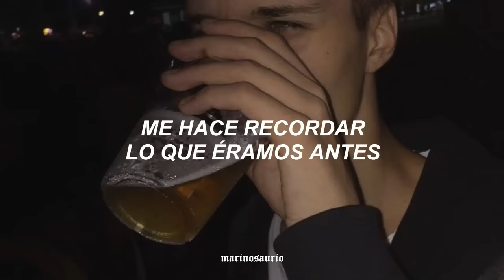y si me tomo una cerveza, vuelves a mi cabeza 🍻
frase fav: "y si me tomo una cerveza, vuelves a mi cabeza y empiezo a recordarte, es que me gusta como besas con tu delicadeza, puede ser que tú y yo somo' el uno para el otro" sí que sí 🦖💙

y si me tomo una cerveza, vuelves a mi cabeza // letra
y si me tomo una cerveza, vuelves a mi cabeza // tiktok
y si me tomo una cerveza, vuelves a mi cabeza // remix

aquí la letra para que cantes a todo pulmón:
hace tiempo que lo nuestro termino oh oh
debía decírtelo

que ha llegado el verano y recuerdo muy bien
que ese bronceadito te quedaba de diez
lo nuestro fue mágico
como podre olvidarlo

y si me tomo una cerveza
vuelves a mi cabeza
y empiezo a recordarte
es que me gusta como besas
con tu delicadeza
puede ser que

tu y yo, somos el uno para el otro
que no dejo de pensarte
quise olvidarte y tome poco
y resulto extrañarte

se suponía que mejor era perderte
que encontrarte
y buscándote estoy, que tonto soy
ay, tengo jodido el corazón

porque borrarte baby pa mi no es fácil
ya lo he intentado y quede en un casi
es que el calor del verano
me hace recordar lo que éramos antes